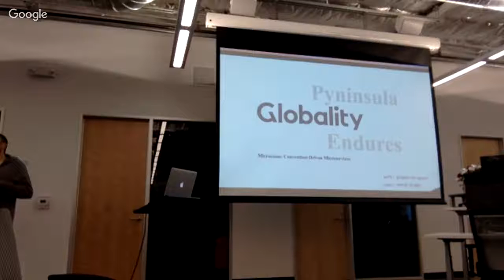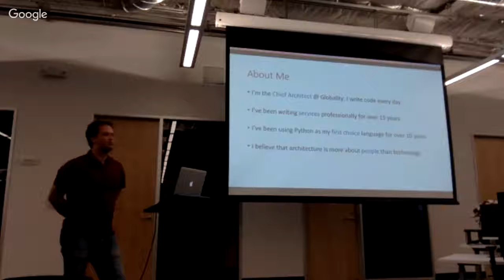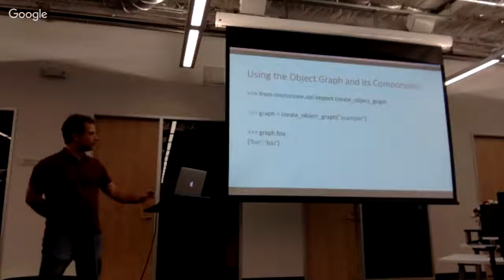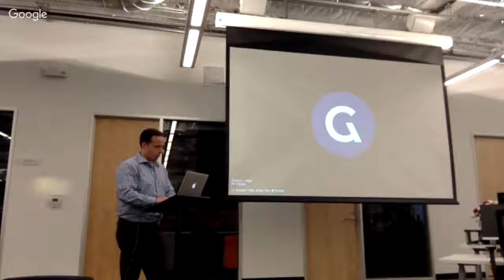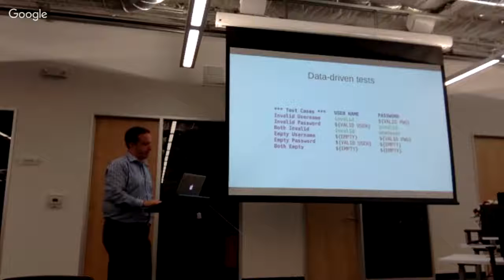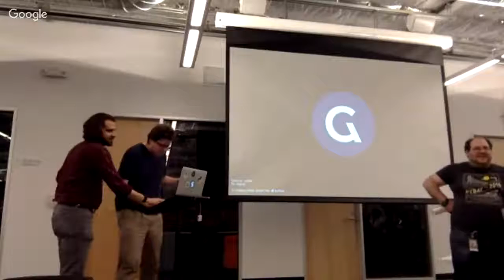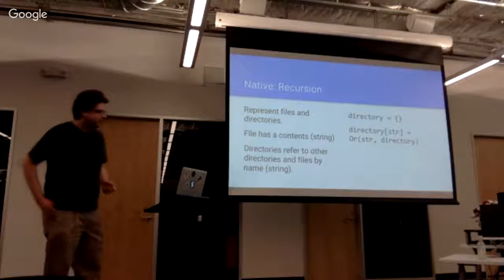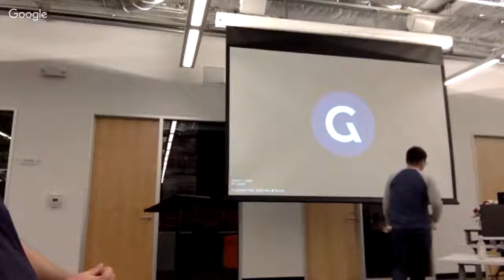Pyninsula Live Stream April 2017